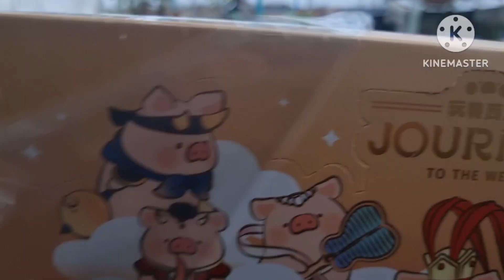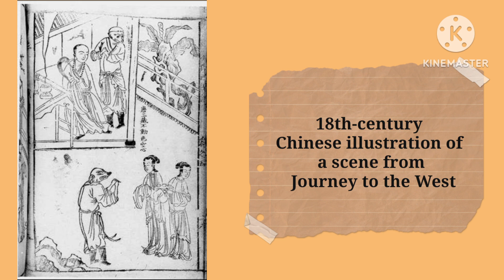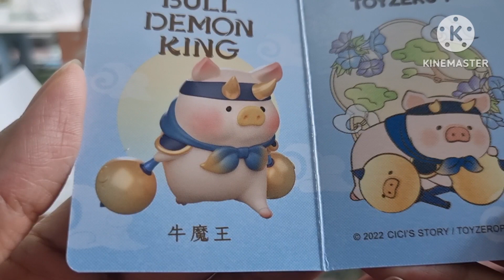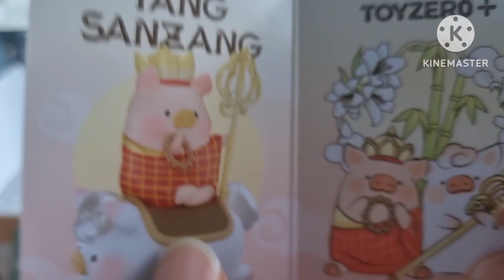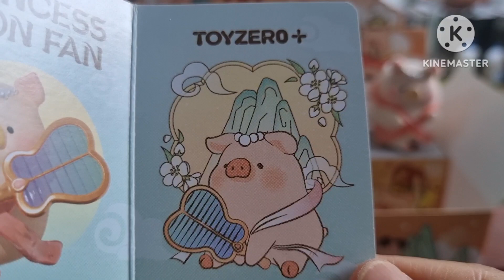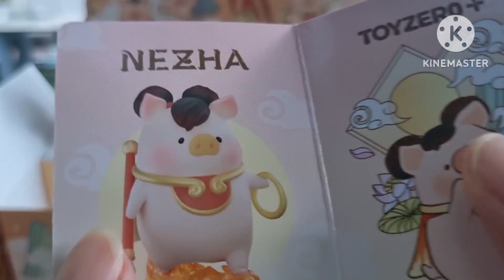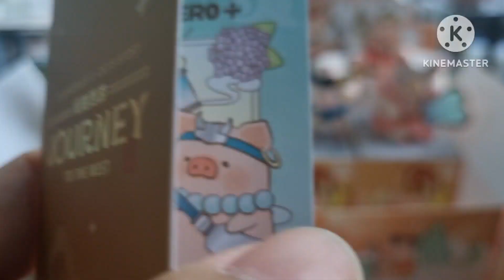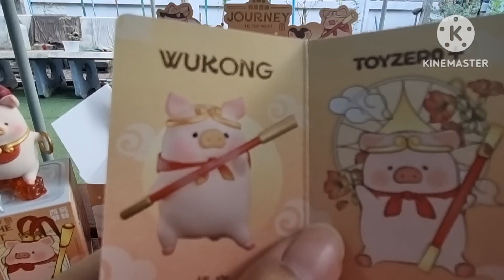แกะกล่อง EP.110 LULU The Piggy Journey to the West - 52toys ร่วมเดินทางไปกับหมูน้อยแสวงบุญกันจ้า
ใครที่ชื่นชอบไซอิ๋ว หวังว่าคลิปนี้จะชอบกันนะคะ
ซื้อมา 3,070 บาทจ้า

ขอบคุณภาพและข้อมูลจาก